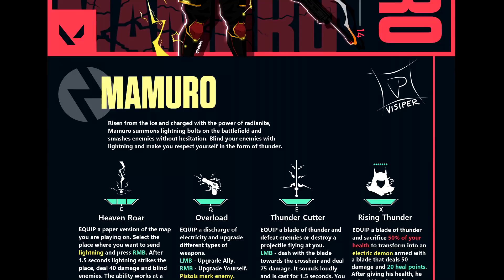Top 5 NEW Agent Concepts! - Valorant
Valorant: Top 5 NEW Agent Concepts are AMAZING! - Valorant
➡️ Wanna join our games?

We hope you enjoy our videos of valorant news, valorant gameplay, valorant beta gameplay, in this valorant guide, with valorant tips and tricks, valorant leak, and project a gameplay + valorant leaks for valorant beginners and more in this valorant beginner guide from pros!